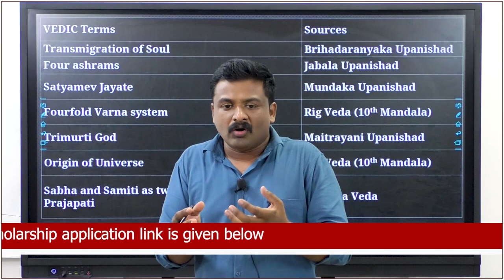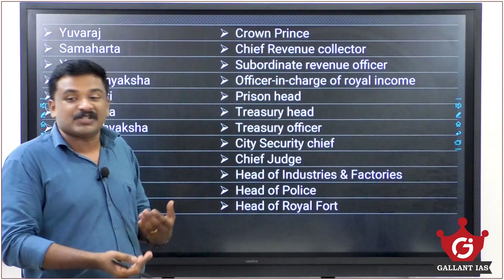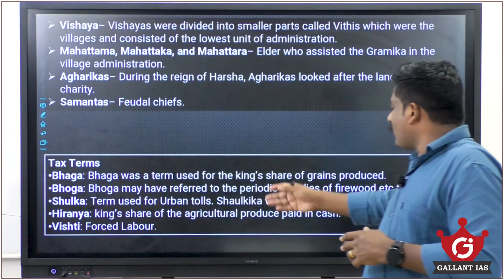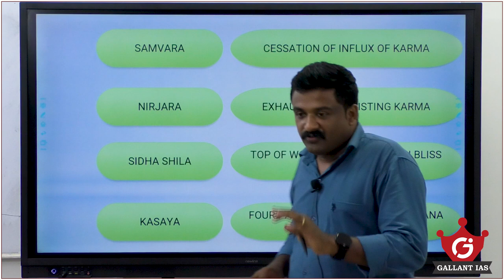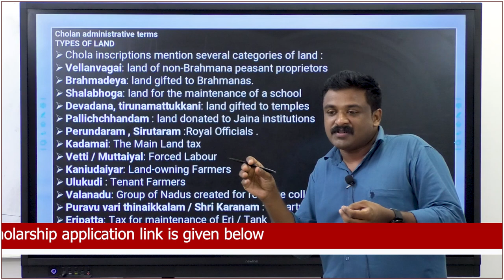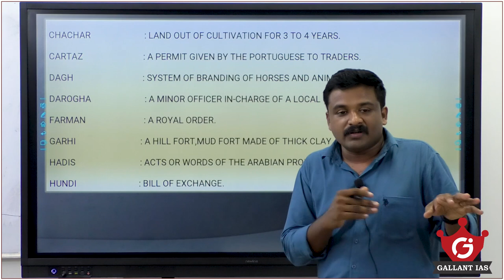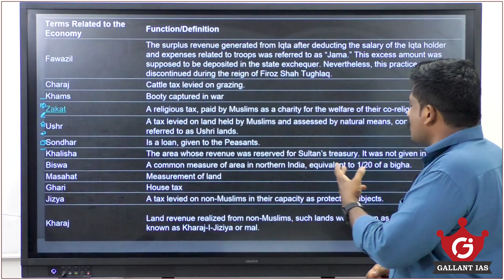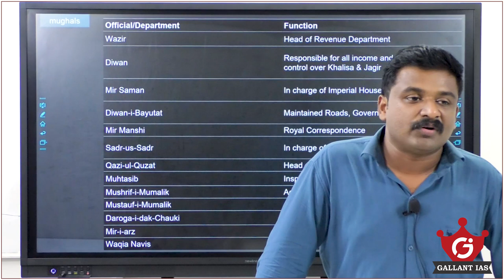Terminology | Terms of Ancient & Medieval India in a single video | By Justin George | Gallant IAS